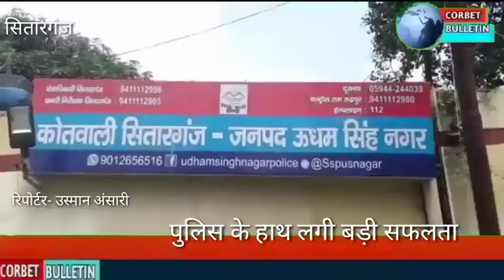पुलिस के हाथ लगी बड़ी सफलता